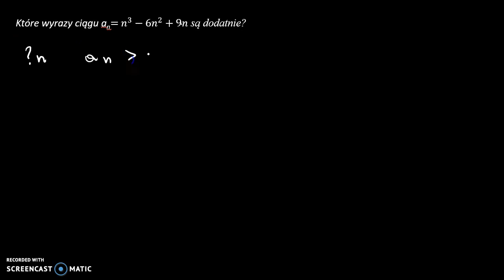Dodatnie wyrazy ciągu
Które wyrazy ciągu an= 𝑛^3−6𝑛^2+9𝑛 są dodatnie?

Film powstał jako pomoc do kart pracy, które znajdują się na stronie w zakładce: MATMA: CIĄGI: SPOSOBY OKREŚLANIA CIĄGU.